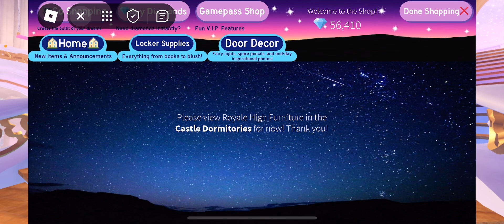*😱NEW ROYALE HIGH POOL PARTY UPDATE!! (YOU CAN INVITE PEOPLE?!?😱) roblox royalehigh✨✨